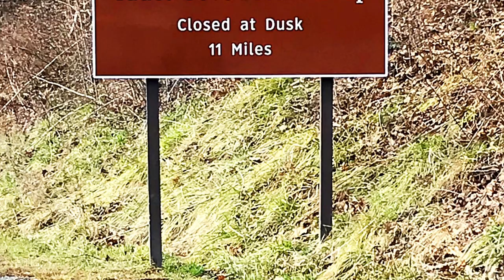Cades Cove Gatlinburg, TN loop drive around